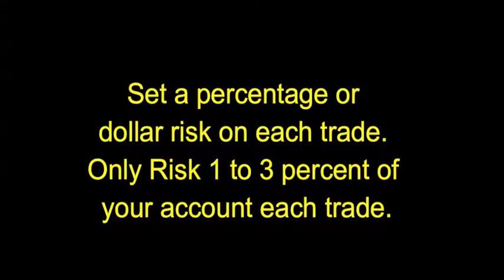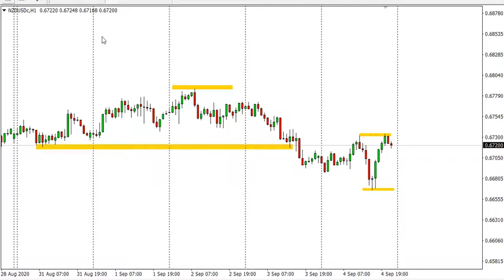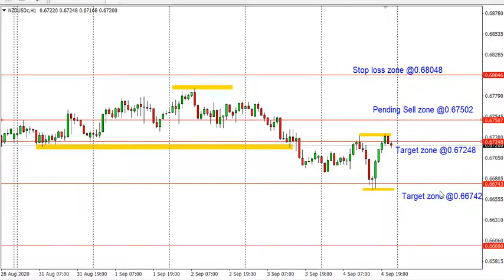NZD/USD Weekly Forecast from 7-11 September 2020 by Analysis Trading Gold Forex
NZD/USD Weekly Forecast from 7 September 2020 to 11 September 2020 by Analysis Trading Gold Forex
NZD/USD Weekly Forecast from 7/9/2020-11/9/2020 by Analysis Trading Gold Forex
NZDUSD Weekly Forecast on 7 September 2020 by Analysis Trading Gold Forex